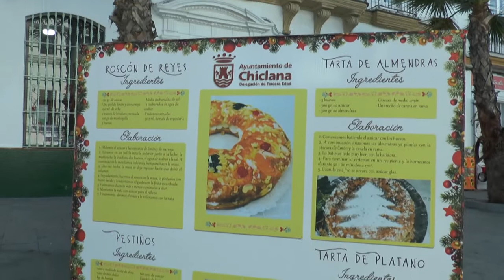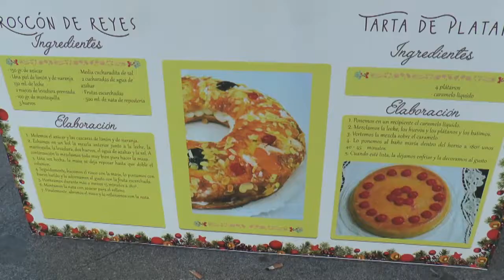CHICLANA | EL AYUNTAMIENTO DENUNCIA UN NUEVO ACTO VANDÁLICO EN LA PLAZA JESÚS NAZARENO